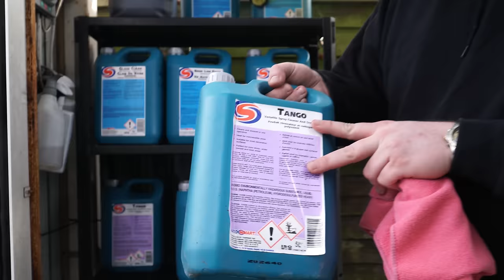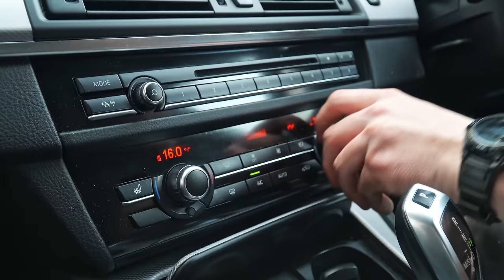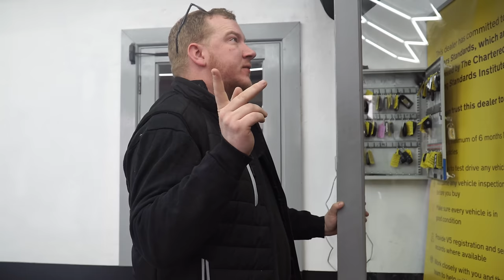As Soon As They Paid, IT REFUSED TO START! | BM Weekly 33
Another week at Berrow Motors! Lots happening as always, including the car that we sold last week but wouldn't start when the customer tried to drive it away! I hope you enjoy!

00:46: ⚙️ Challenges arise as a customer reserves a Range Rover Sport and a Fiat 500x fails to start.
11:28: 🚗 Explanation of car detailing product and social media usage.
17:40: 🚗 Vehicle inspection checklist for potential issues and test drive before finalizing purchase.
23:17: 🚗 Positive evaluation of the car's condition and readiness for delivery after payment.
30:50: ⚙️ Frustration over car troubles and purchasing Land Rover Discovery Sport.
38:23: ⚙️ Car mechanic discusses upcoming work on various vehicles and issues with ECU being flooded.
44:42: 🚗 Challenges and solutions in repairing a vehicle, including paint restoration and driving assistance.
51:58: 🔥 Enhancing plastic products with a fire shine technique, aiming for a natural look.
58:16: ⚙️ Issues with the car post-sale, responsibility dispute, customer complaint to finance company.